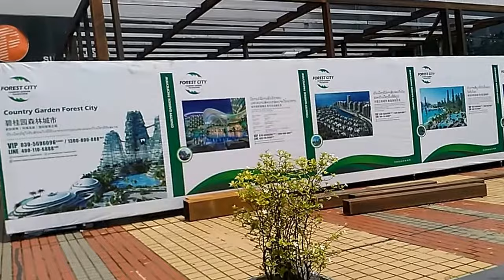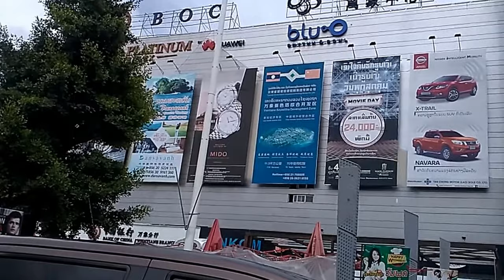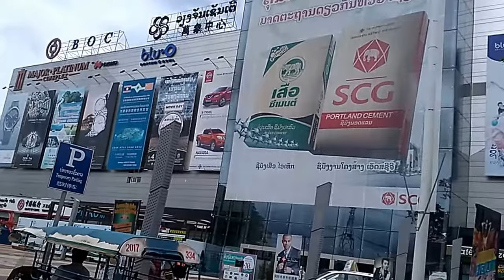เวียงจันทร์เซ็นเตอร์ EP 5 Vientiane Center